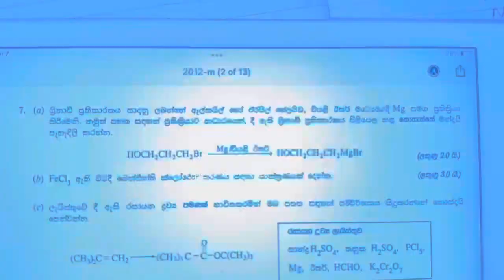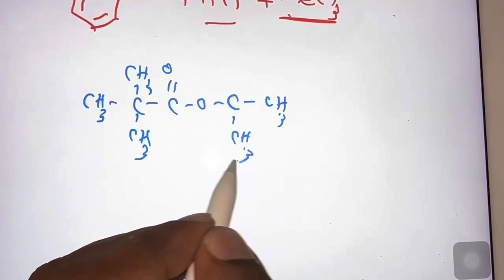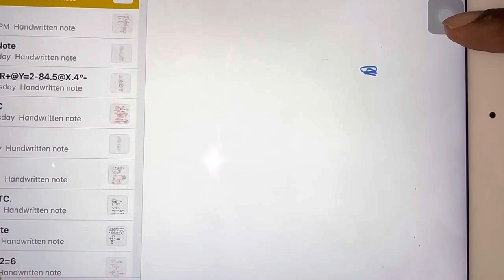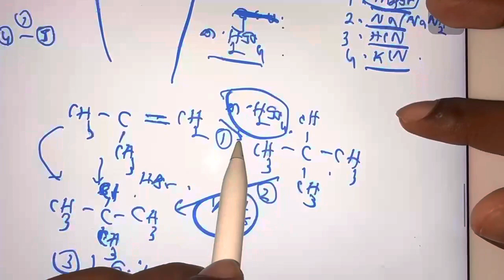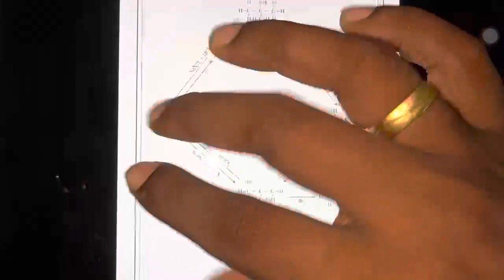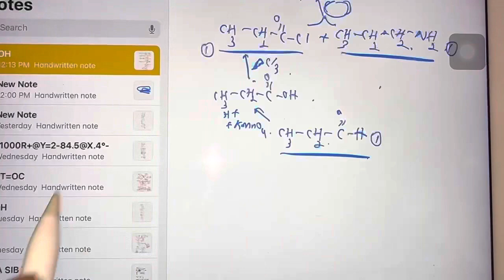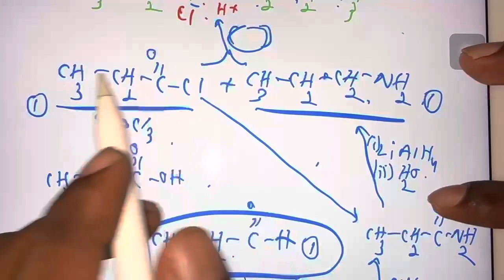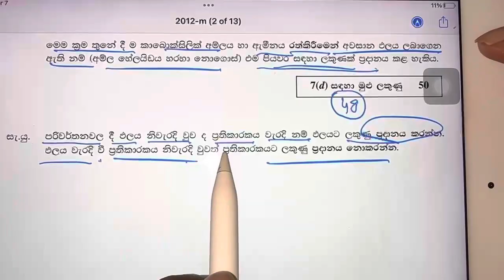2012 Organic Chemistry Essay - sinhala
Organic Chemistry discussion group👆👆👆